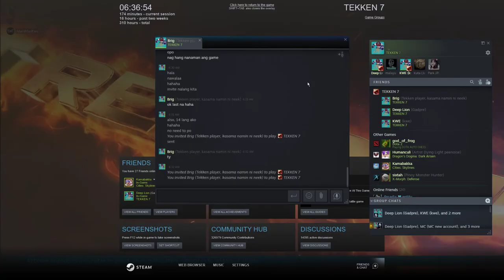Destroying the Emperor feat. isDAH!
isDAH!!